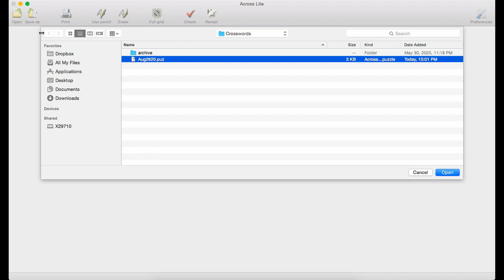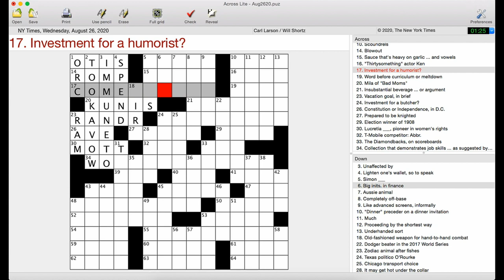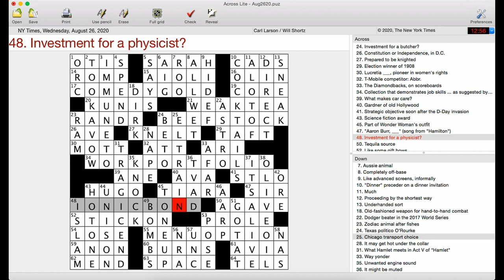Invested Crossword | New York Times Crossword Puzzle Walkthrough | Wednesday, August 26th 2020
I was not on the same wavelength as this puzzle. Theme and clues didn’t all click with me and yet I admire a lot about this effort. Especially the careful use of the many 8+ letter slots.

Carl Larson’s New York Times crossword puzzle from Wednesday, August 26th 2020, edited by Will Shortz

Follow me for updates and more content!

00:00 Intro
00:17 Solve
13:12 My Review